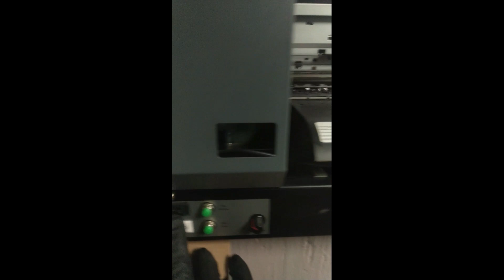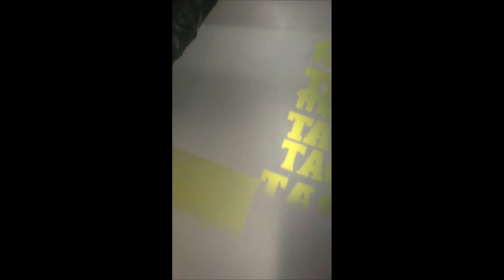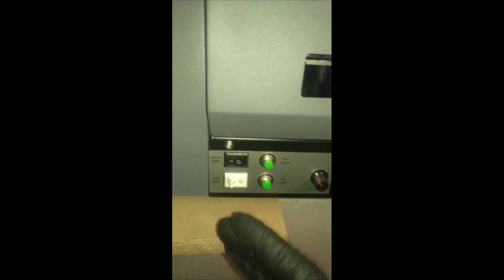HOW TO ASSEMBLE UNINET DTF 1000 PRINTER PT1#dtfprinter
PT 1 OF SETTING UP UNINET DTF PRINTER (MACHINE SETUP ONLY)